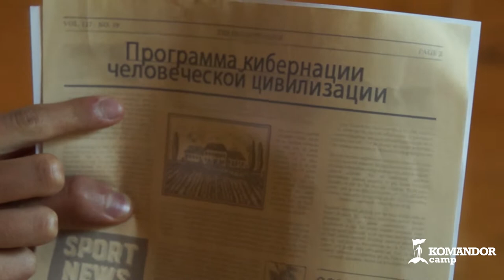Cны о лете. Фантастическая короткометражка.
Удивительная и фантастическая работа от КИНО лагеря КОМАНДОР.
Что вы знаете о своих снах? Это всего лишь видения или сон может оказаться настоящей реальностью, когда жизнь это лишь долгий сон ?